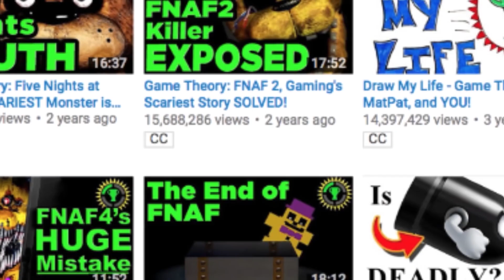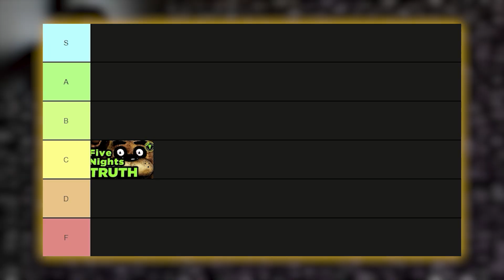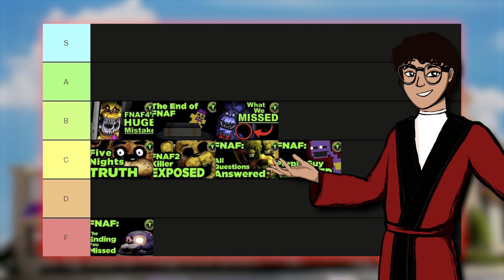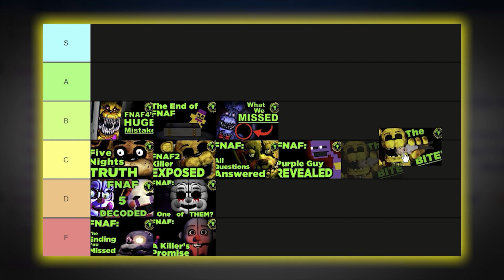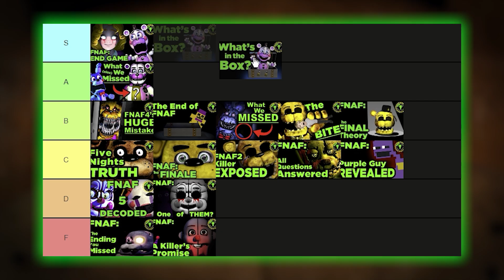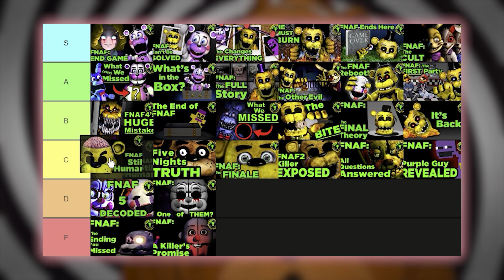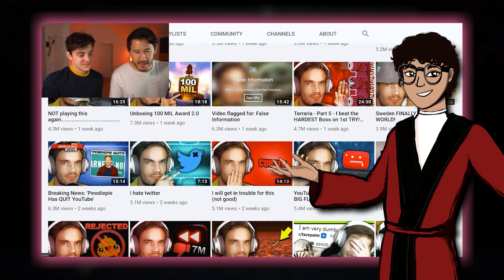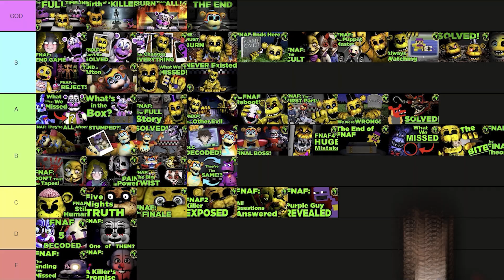Ranking EVERY Game Theory FNAF Thumbnail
Local PNG ranks a bunch of iconic JPGs. Who will prevail? Find out at a boxing match near you!

Timestamps:
Introduction: 0:00
Da Rulez: 1:21
Phase 1: 2:08
Phase 2: 6:39
Phase 3: 10:00
Phase 4: 12:30
Phase 5: 17:15
A Surprise!: 19:10
Conclusion: 19:30